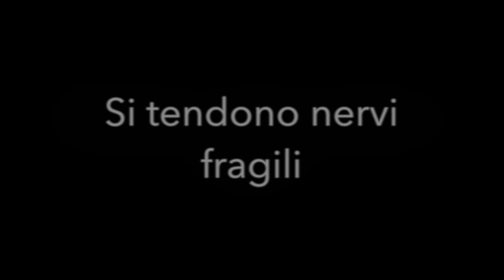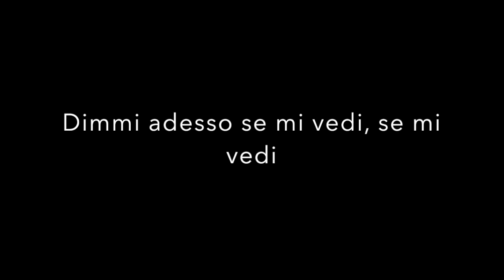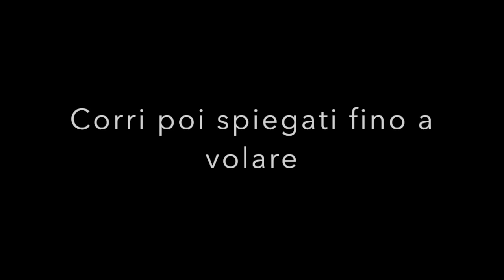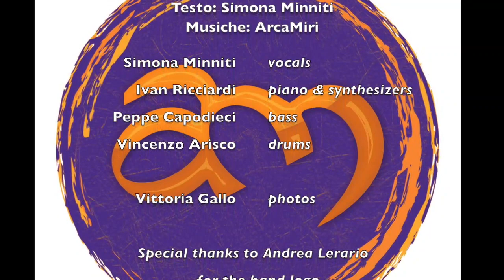ArcaMiri - Quasi alba (lyrics video)